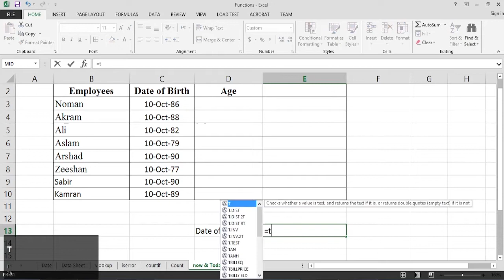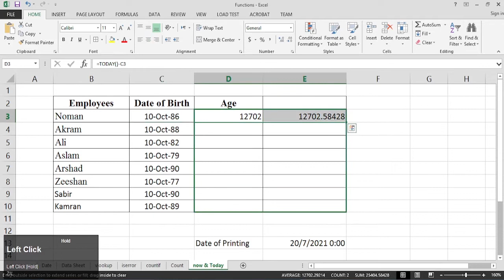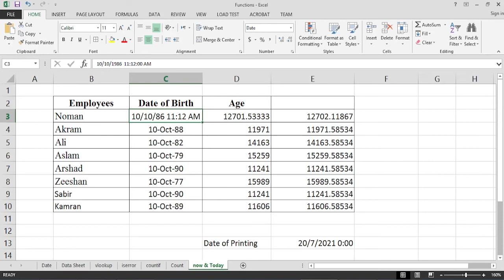Now & Today Functions in Excel (Urdu / Hindi)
This video is about NOW and TODAY function in Microsoft Excel